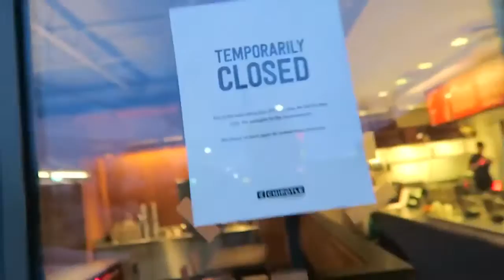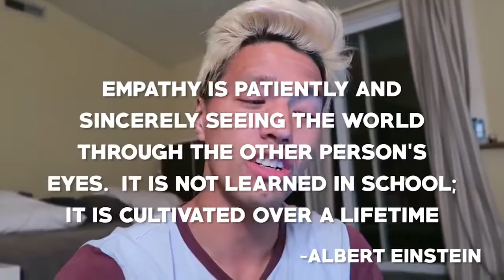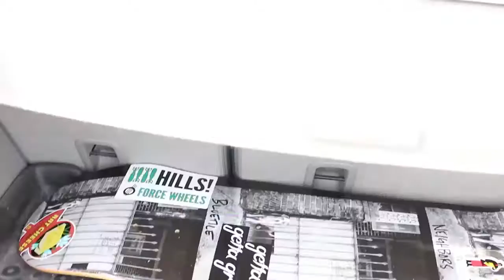WE ALL LEARNED NEW TRICKS!! Travel tips